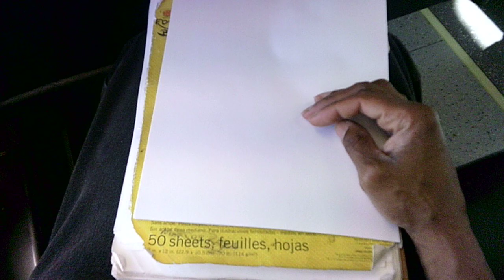"vagabound for work 1 M060324"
WIP 1
Welcome back!
Just heading for work. As I'm taking the inbound 8:42 AM Metra Rock Island to the LaSalle Street Station, I'm drawing a different character in my "DRiBBL3" series...and continuing the process in the employee breakroom before my 11 AM-7PM shift.